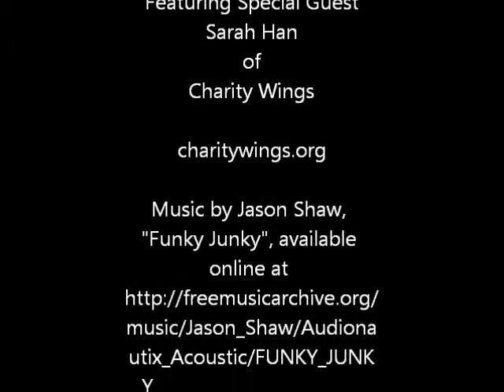Dirty Little Crafty Secrets Season 1 Episode 9 - Craft Industry Peeps Who Dont Craft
Dirty Little Crafty Secrets Season 1 Episode 9 - Craft Industry Peeps Who Dont Craft - Featuring Sarah Han of Charity Wings